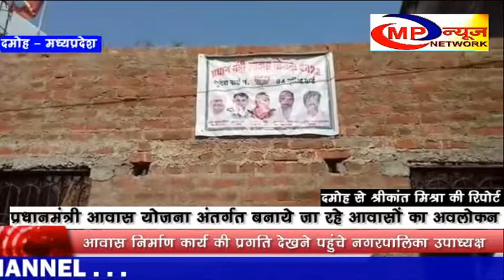प्रधानमंत्री आवास योजना अंतर्गत बनाये जा रहे आवासों का अवलोकन MP NEWS NETWORK DAMOH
दमोह जिले की पटेरा  नगरपालिका उपाध्यक्ष नरेंद्र चंदेल ने  प्रधानमंत्री आवास योजना अंतर्गत बनाये जा रहे आवासों के  प्रगति कार्य का  अवलोकन किया । नगरीय क्षेत्र के उनचालीस वार्डों में चल रहे प्रधानमंत्री आवास निर्माण कार्य की प्रगति देखने पहुंचे नगरपालिका उपाध्यक्ष नरेंद्र सिंह चंदेल नंदू सर्वप्रथम  फुटेरा वार्ड नंबर चार में पहुंचे।   जिन्होंने हितग्राहियों से चर्चा की , तथा योजना की विस्तृत जानकारी दी । इस दौरान आवास के हितग्राही अभिलाषा मिश्रा ,राजाराम पटेल ,बलराम कोरी, ओंकार पटेल ,भरत कोरी, कीर्ति सिंह ठाकुर एवं प्रहलाद यादव से उन्होंने चर्चा भी की ।विदित हो कि फुटेरा वार्ड नंबर 4 में प्रथम सूची में पच्चीस हितग्राहियों को लाभांवित किया गया है । तथा द्वितीय सूची में पिच्यासी  लोगों के नाम , और सम्मिलित है । नगरपालिका उपाध्यक्ष नरेंद्र सिंह चंदेल ने वार्ड में  निर्माणाधीन  नाले के , प्रगति कार्य को भी , देखा । जिसके निर्माण  से , शहर में जलभराव में  राहत मिल सकेगी ।  इस अवसर पर नंदू रैकवार,  लल्लू ठाकुर ,रितेश मिश्रा,  राजेश ठाकुर,  पवन सिंह चंदेल,  सोहन राय,  सुखलाल कोरी  सहित  बड़ी संख्या में वार्ड वासी उपस्थित रहे।